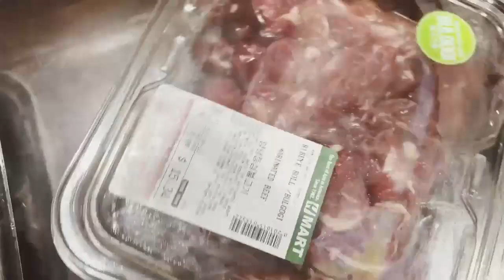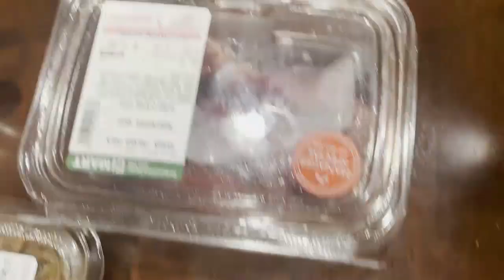WEEKEND FAMILY DINNER TIME | COOKING DELICIOUS FOODS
Family bonding during weekends.